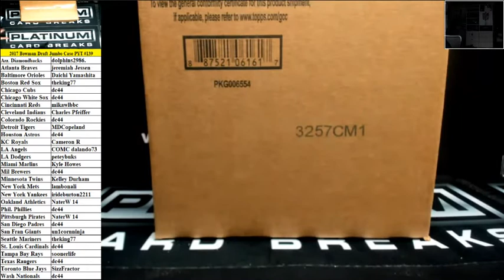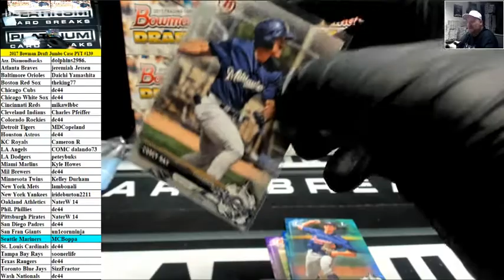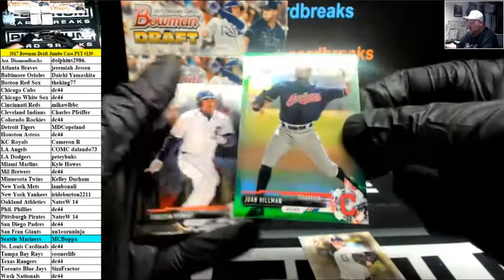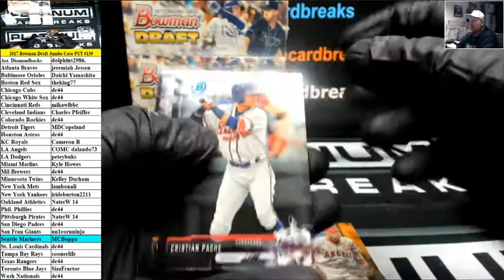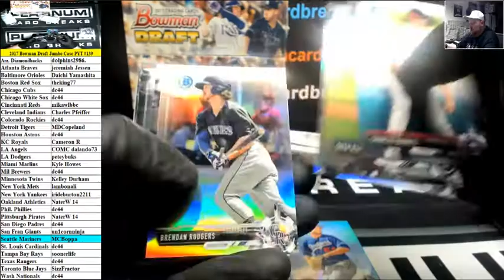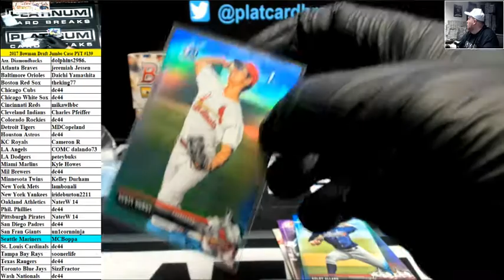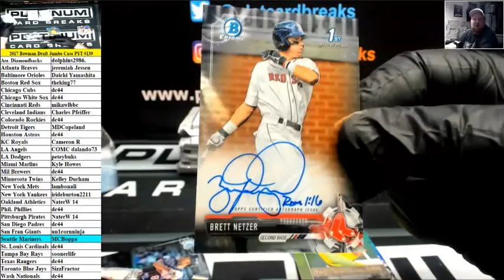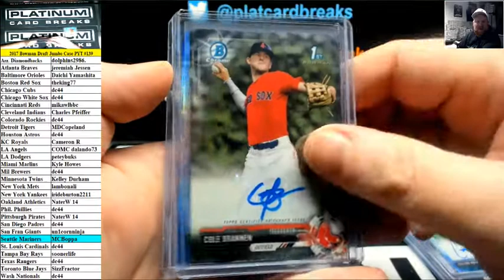2017 Bowman Draft Baseball Full Case PYT #139